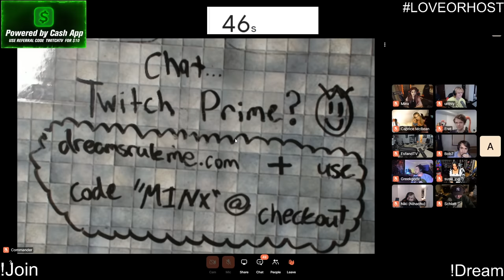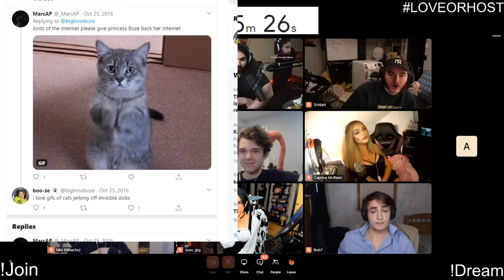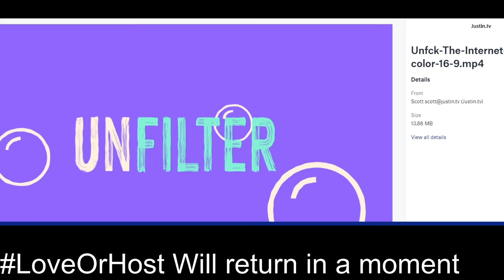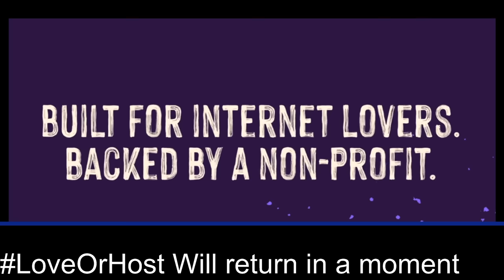LOVE OR HOST FT. MINX (CHAT DECIDES EDITION)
► Follow Minx!